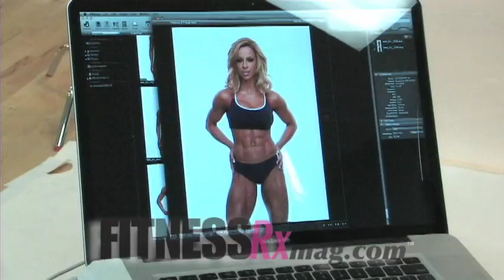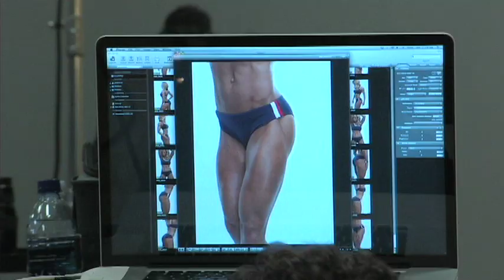Ava Cowan Fitness Pro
This is a behind the scenes look at Eva Cowan as she gets shot for the RX Fitness magazine cover. She works very hard to get her body to look like this. WOW!